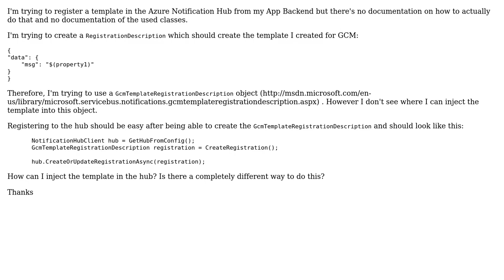Register notification template from App Backend to Azure notification Hub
With thanks & praise to God, and with thanks to the many people who have made this project possible! | Content (except music & images) licensed under CC BY-SA | Music | Images & others | With thanks to user efimovandr user Dan Dinu and the Stack Exchange Network Trademarks are property of their respective owners. You are responsible for your own actions.